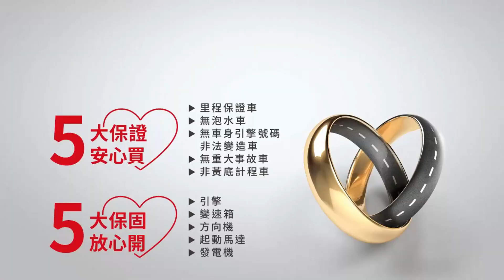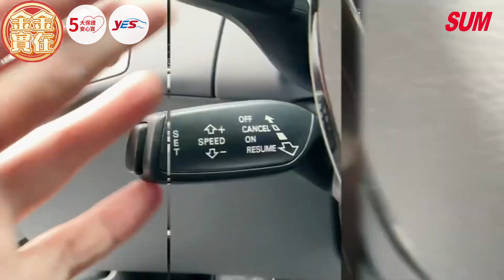【SUM中古車】AUDI A5 SPORTBACK 8TA 2015年 35 TFSI 6安 定速 安卓機 360環景 雙電動椅 感應頭燈 桃園市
聯絡人：李店長
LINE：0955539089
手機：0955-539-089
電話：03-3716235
車輛資訊：AUDI A5
售價：52.8萬